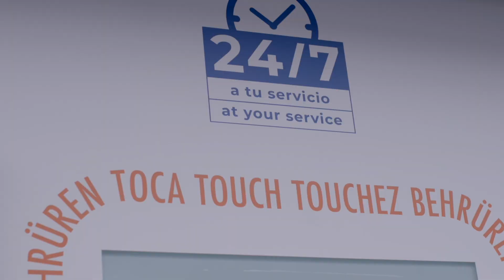Presentation Valencia (Français)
Ce n’est pas un hasard si elle a été élue meilleure ville où vivre du monde par des expatriés de plus de cent nationalités différentes. Méditerranéenne, authentique et riche en histoire, Valencia est en train de devenir l’une des destinations les plus prisées d’Europe. Avec 300 jours de soleil par an et une température moyenne de 17°, il s’agit d’une ville faite pour profiter du plein air, et ce à toutes les saisons.